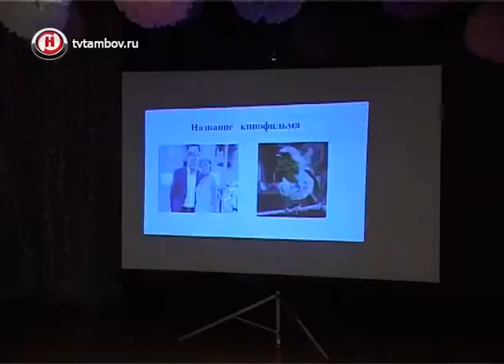Горельская школа-интернат подготовила для полицейских оригинальное поздравление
Оригинальное поздравление для полицейских в день их профессионального праздника подготовили в Горельской школе-интернате. Уже много лет стражи порядка оказываю помощь и детям, и работникам этого учреждения. Поэтому в День сотрудника органов внутренних дел педагогический состав устроил для них сюрприз.